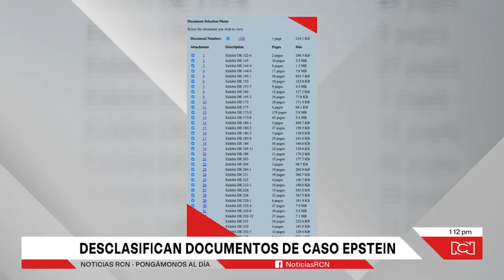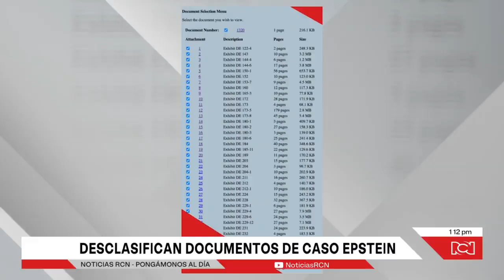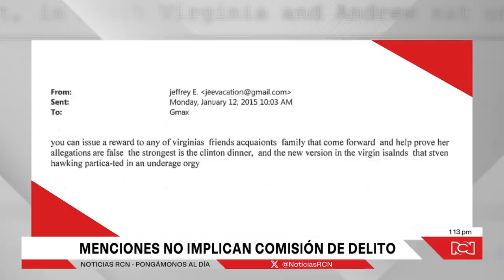Los nombres de famosos y políticos que aparecen en los documentos del caso Jeffrey Epstein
NoticiasRCN | En Estados Unidos sigue el revuelo por la revelación de un paquete de documentos del caso de Jeffrey Epstein acusado de tráfico sexual de menores. Varios nombres de famosos y políticos aparecen en los archivos.